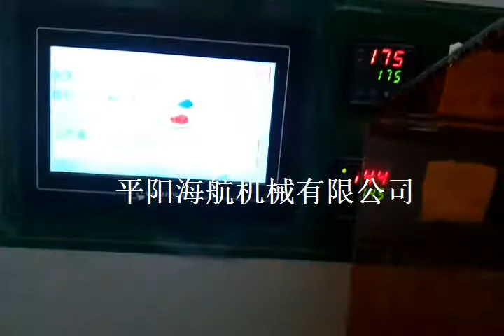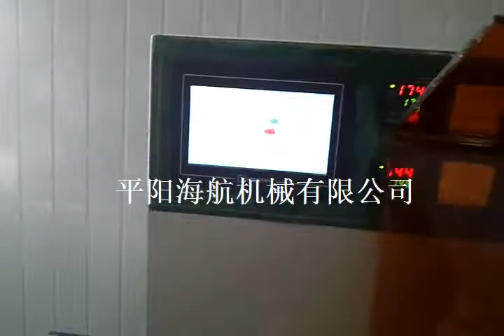酒店宾馆用湿毛巾自动包装机械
MS Spring
skype:haihangchina